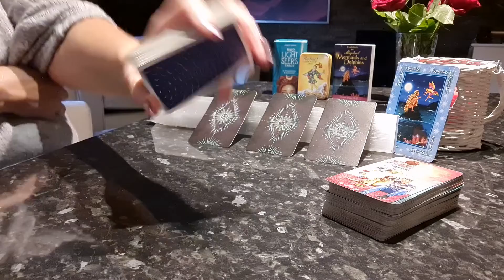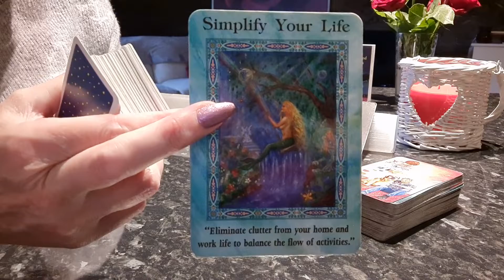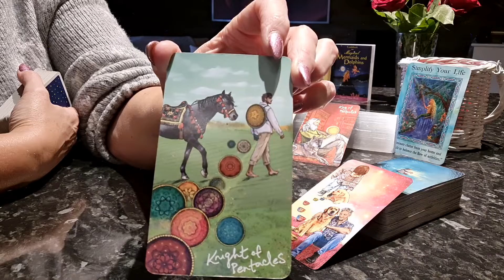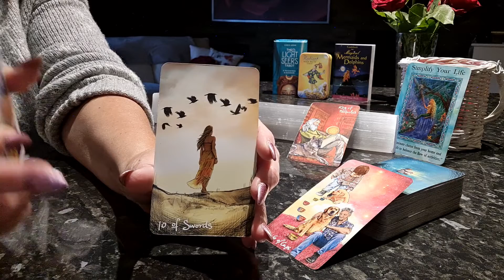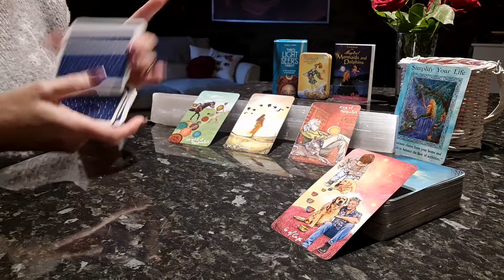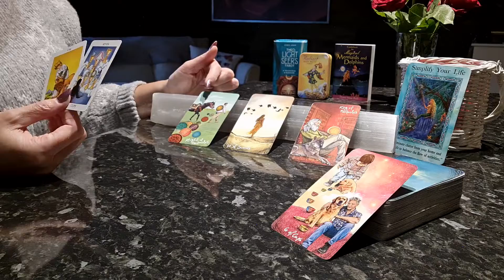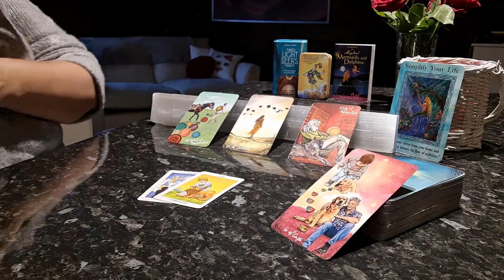Mini Reading for Libra - What to expect in October 2022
Beware of scammers! - I will not contact you directly to offer you a reading.
Facebook - The Angel Portal @Angelictouch444